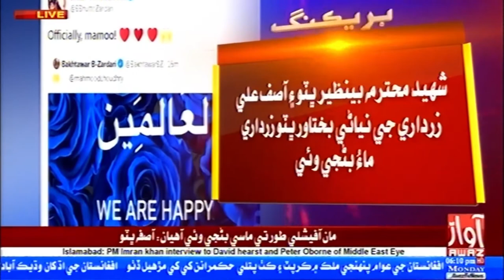Shaheed Mohtarma Benazir Bhutto Aen Asif Ali Zardari Ji Niyaani Bakhtawar Bhutto Maau Banji Waye